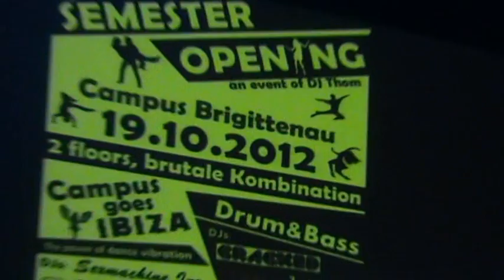DJ Thom promo video 2013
Best of DJ Thom...